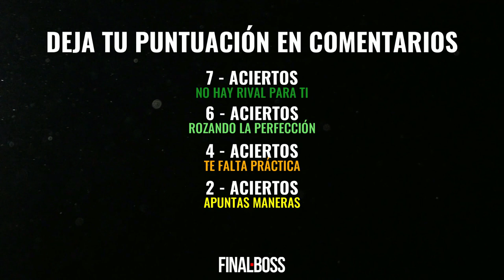ENCUENTRA LA DIFERENCIA (SPOT THE DIFFERENCE) | PERSONAJES DC EDITION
El juego SPOT THE DIFFERENCE O ENCUENTRA LA DIFERENCIA, con esta versión de DORAEMON, nos ayuda a estimular nuestro cerebro con unos ejercicios muy fáciles para encontrar diferencias

ENCUENTRA LAS 4 DIFERENCIAS
00:00 - INTRODUCCIÓN
00:09 - NÚMERO 1
00:26 - NÚMERO 2
00:43 - NÚMERO 3
01:00 - NÚMERO 4
01:17 - NÚMERO 5
01:33 - NÚMERO 6
01:50 - NÚMERO 7
02:07 - PUNTUACIÓN FINAL

WoToBe es un proyecto que engloba cine, series y videojuegos. Te descubriremos las últimas novedades de cine, así como sus críticas, películas en 30 segundos y conceptos cinematográficos que no te puedes perder. Además, también te analizaremos las series más vistas del momento, tanto de Netflix, como de Amazon, HBO, Movistar, Disney + y otras plataformas.

Pero todo esto no acaba aquí, ya que te traeremos todas las novedades de tus consolas favoritas. Ya seas fan de PlayStation, Xbox, Nintendo o PC (Steam), nosotros analizaremos todos los nuevos videojuegos que salgan al mercado además de traerte tops y curiosidades del mundo Gaming, así como de periféricos y software que puedas necesitar para un setup perfecto.

Y este año traemos un par de novedades más, nuestro diccionario Gamer, con todos los conceptos del mundo de los videojuegos y del mundo del cine y jefes en 30 segundos. ¡Se bienvenido un día más a WoToBe!

• Sé respuestas y da tu opinión sin ser maleducado. Si lo haces, no hay aviso, te vas baneado para siempre.
• Si haces mucho spam, también te irás baneado para siempre.
• Respeta a las otras personas del chat o también serás baneado.
• No queremos a nadie que incite al odio, haga cyberbullying, o haga cualquier comentario machista o vejatorio. Eso es motivo de baneo permanente.
• Éste es un canal de entretenimiento y enfocado en la salud mental.
• Este canal no pretende divulgar informaciones falsas o confusas, ya que nos somos doctores ni expertos en el terreno médico.
• Si necesitas ayuda psicológica podemos derivarte tanto a psicólogos o psiquiatras del territorio español.